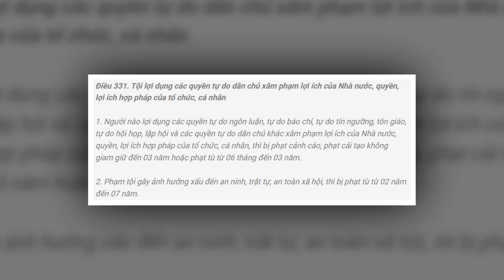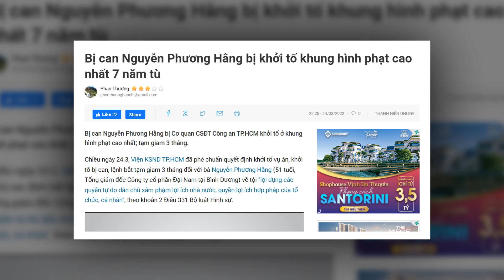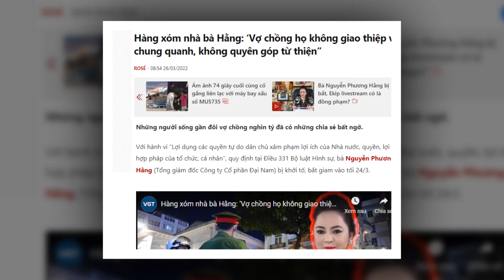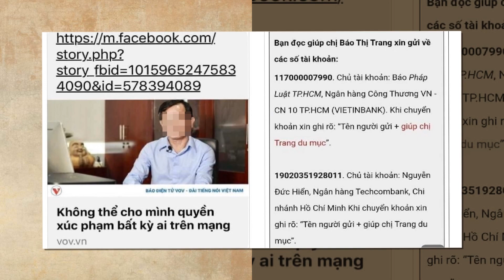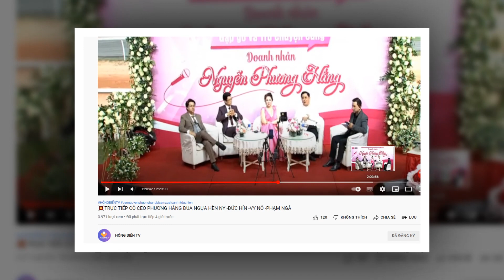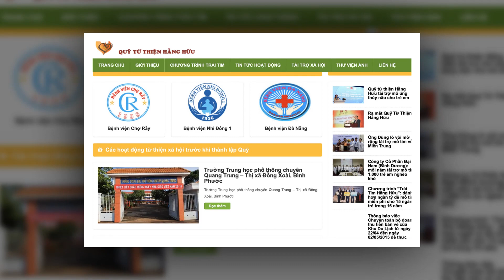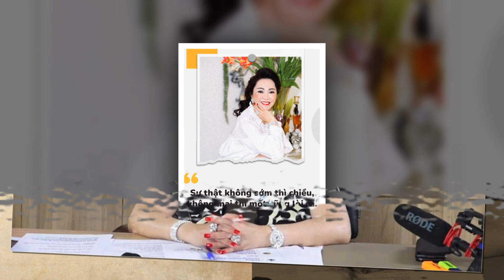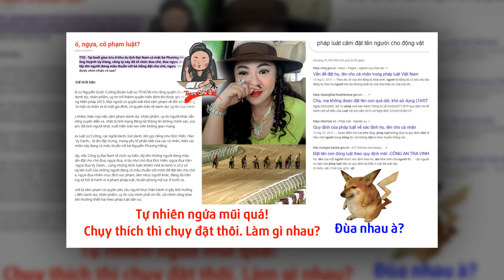💖CHÚC MỪNG CÔ HẰNG SAU 60 NGÀY CHỊU KHỔ TẠI T30 CUỐI CÙNG ĐIỀU TRIÊU FAN MONG ƯỚC ĐÃ ĐẾN,HOAN HÔ